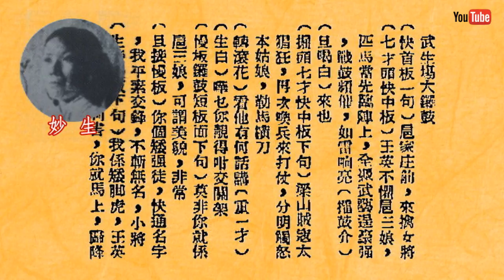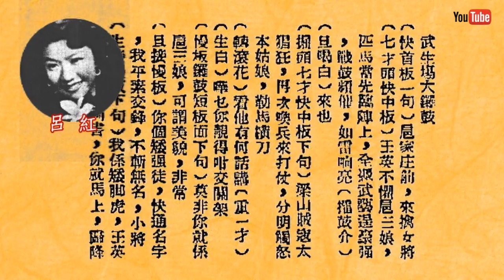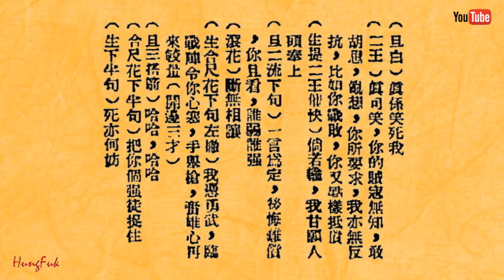伏虎扈三娘 妙生 呂紅